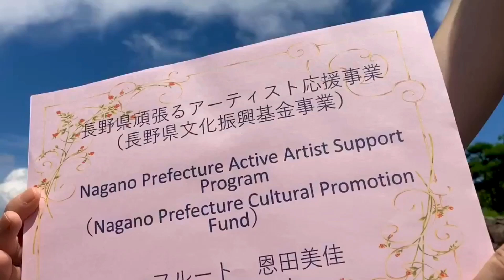恩田美佳の「ひとりフルート四重奏」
～長野県　頑張るアーティスト応援事業　自由型　対象事業動画～

皆様こんにちは！松本市在住、フルートの恩田美佳です。

おうち時間にスマートフォンで「ひとり四重奏」を作ってみました。
どんな風に作るか…も公開しますので、皆様もぜひ「ひとり四重奏」チャレンジしてみて下さいネ！enjoy♪

【制作者：恩田美佳】